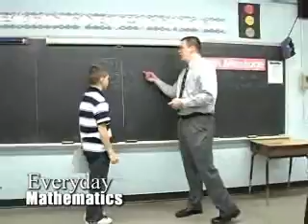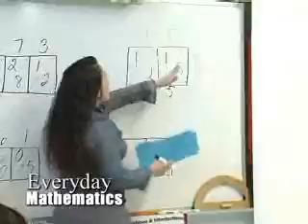Everyday Math in Action: Results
Our math test scores have been steadily on the rise. Last year our learning gains were higher than ever in the history of our school.